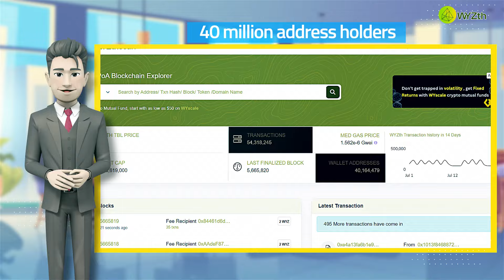WYScale - Short Intro to WYScale August 2024